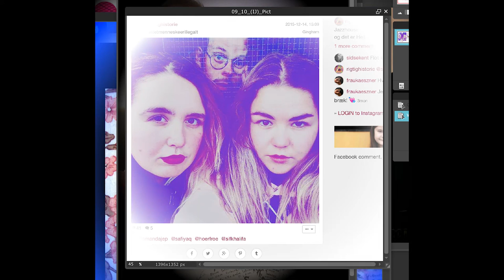Goodiepal: Where Is The Rapper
Emego211 Side I